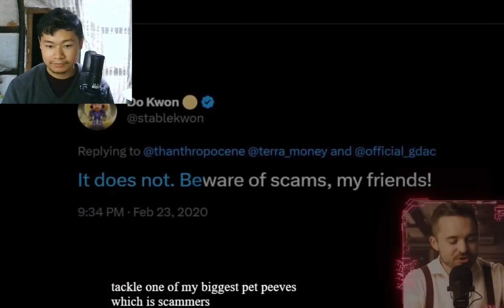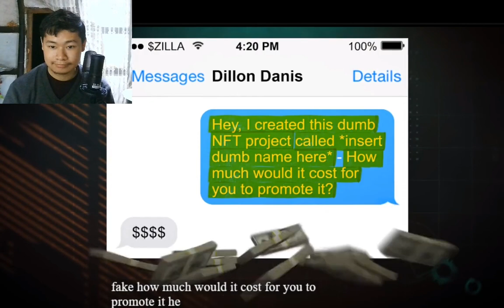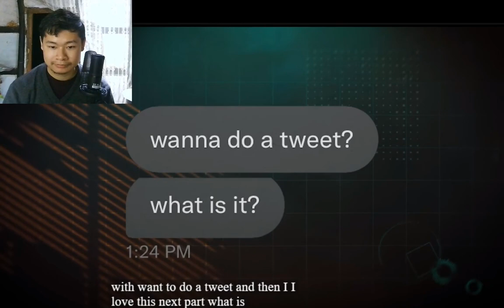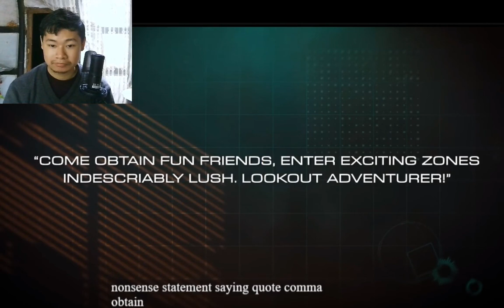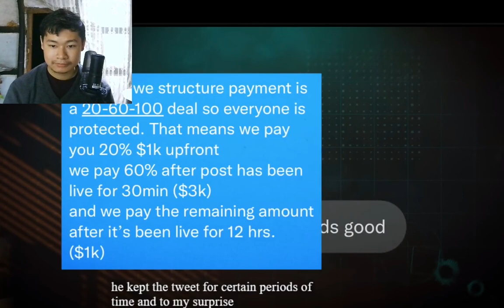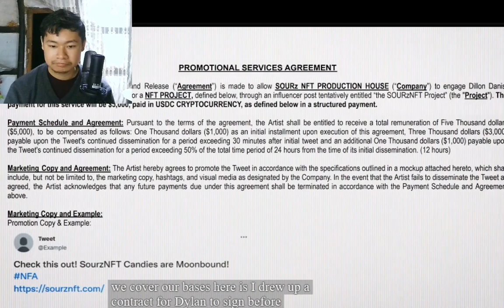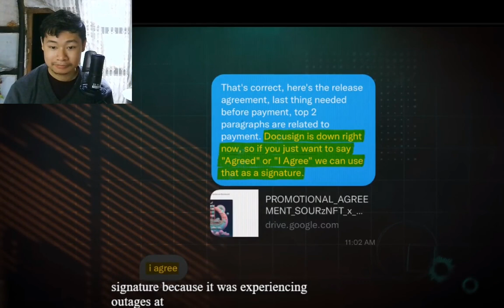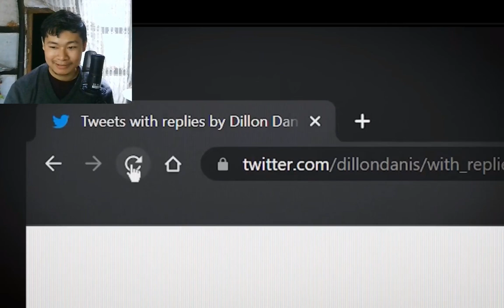I Scammed this Influencer So He Couldn't Scam You (Coffeezilla) | REACTION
Bruh..